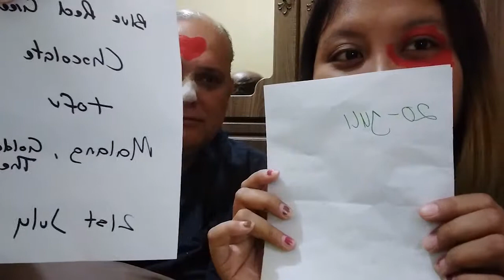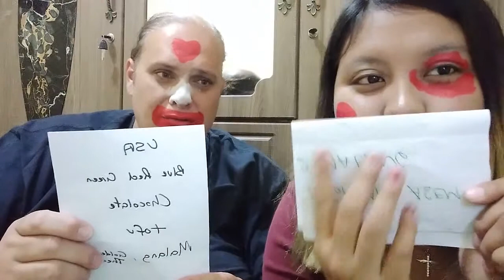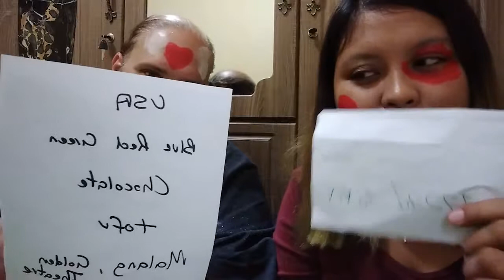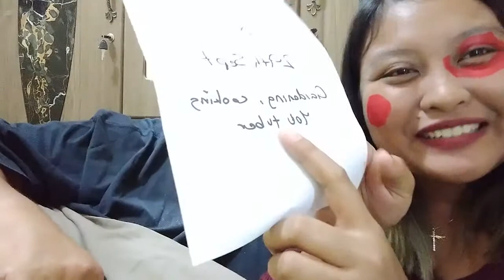Matthewde'Litta Valentines day Challenge !!!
this challenge about How Much we know each other !!
seberapa banyak kita mengenal satu sama lain !!